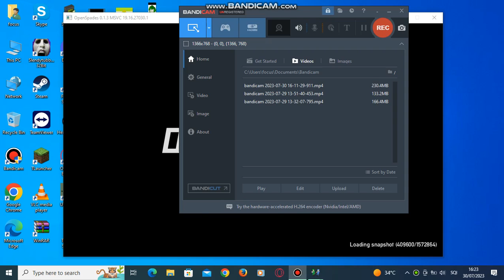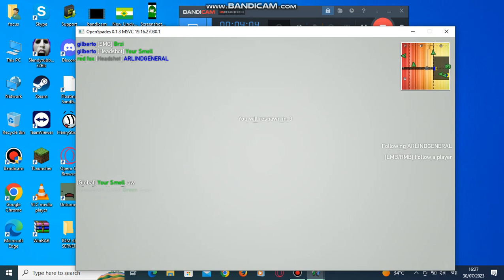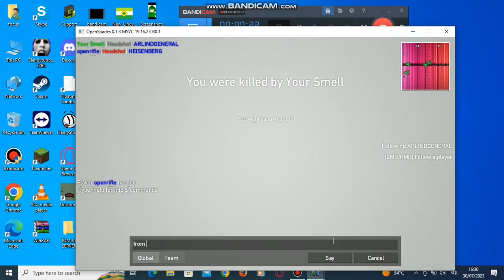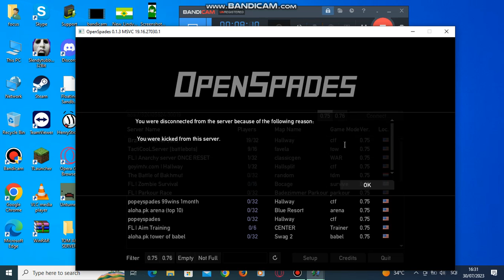open spades gameplay 28